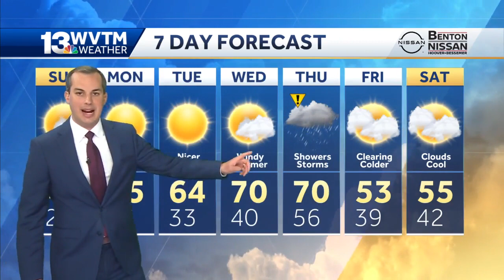Turning much colder tonight